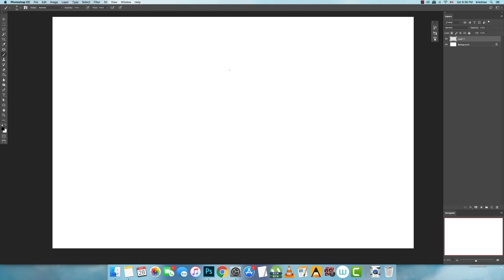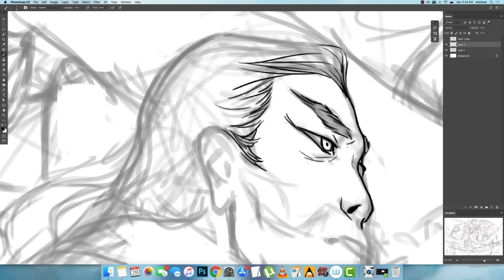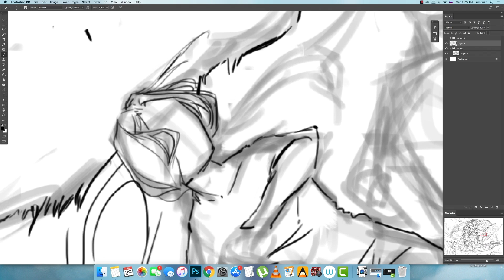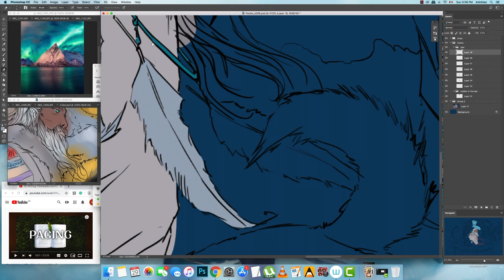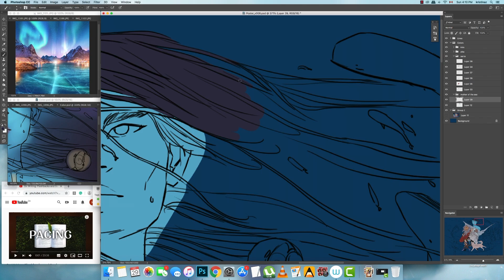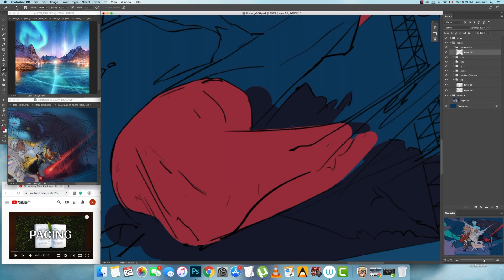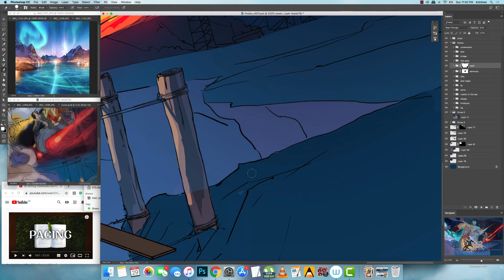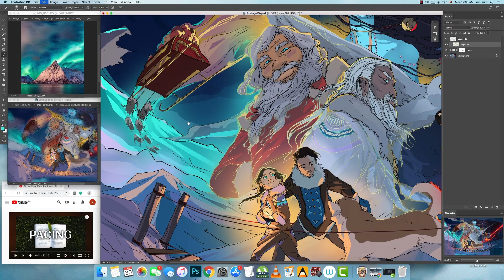Draw With Me | Cartoon Pitch (No Voiceover)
Hi guys!

"Christmas Nevermore" by Marc Cadieux and Herve Bastien

Much thanks to my Patrons for being fantastic people and making my comic possible:
Patrick
Paulina
Ab Nocte
Florent
PinkRae
Trixi